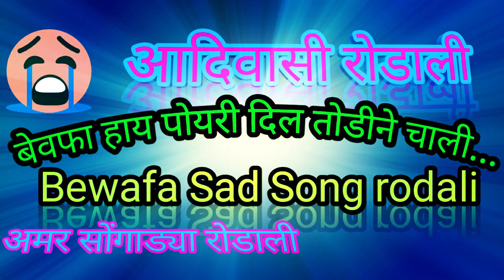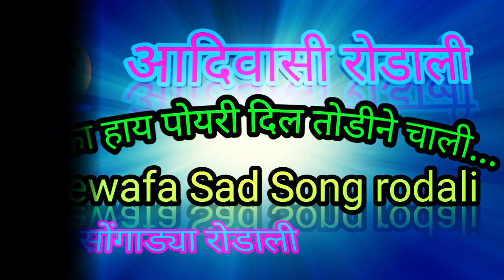Bewafa rodali 🎶| बेवफा दिल तोडीने चाली | Amar Songadya | Sad Songs Adiwasi rodali🎹🎻🎷🎺🎼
Kewadipada Songadya Party rodali

A-1 super shiriesh
Adiwasi Rodali
Bewafa Sad songs rodali
Amar Songadya rodali